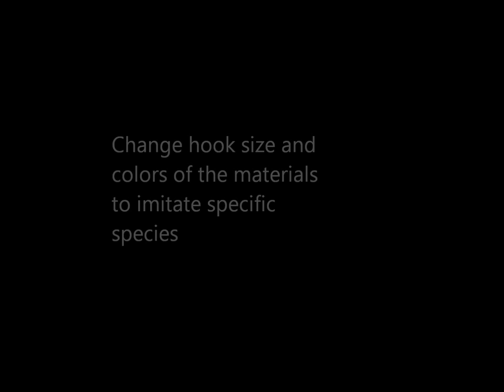Fly Tying: Kaufmann Stonefly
Randall Kaufmann's Kaufmann Stonefly

Hook: Daiichi 1730 size 6
Thread: UTC 140
Weight: Non-toxic wire, lead, or bead head
Tail: Goose biots
Abdomen: Stonefly or seal dubbing
Rib: Vinyl rib
Wingcase: Turkey quills (glued and trimmed)
Thorax: Dubbing
Head: Dubbing or bead head
Antenna: Goose biots